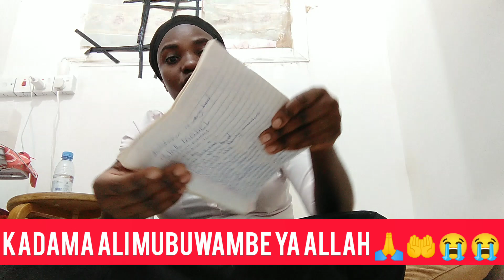Kadama Ali mubuwambe sembera owulire 😭😭😭🙏🤲💔🧏🙇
mum fahimah#lawyer wabakadama#kadama lucky natural beauty#obwambe